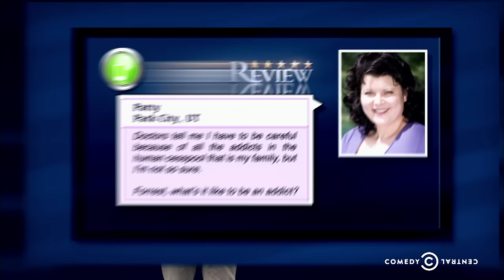Review - Addiction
Forrest tests out a variety of different substances but finds that he is unable to get addicted to any of them -- especially cocaine.